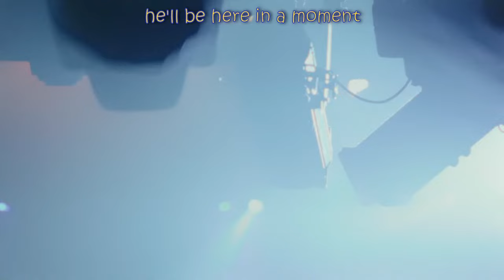Octavio gets psychoanalyzed 【Refind Self】#2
We uncovered our 3 personalities in the previous stream. In this one, we unlock the 4th hidden personality, and then we unlock the personality that least applies to me. Also, maybe some lore?

本ゲームはPLAYISMに確認を得たうえで、配信・収益化を行っております。

Memberships give you cool perks like WIPs, Behind the scenes photos, early access to videos and music content and more!

🎙️Starting Voice🎙️
holoARMIS Starting Voice packs have now released

Credits:
Loading Screen:  @Dasucakies
BRB:  @beruflower
Stinger: @ha2_mino99
2) Fresh News written by のる
3) scenary blue written by shimtone
4) 黄昏Sunset written by yuhei komatsu

Address
Present for: Octavio
COVER Corporation
Net Depot Shin-Itabashi
1-6-1 Kaga
Itabashi-ku, Tokyo
Japan